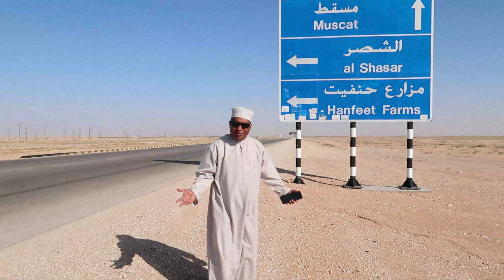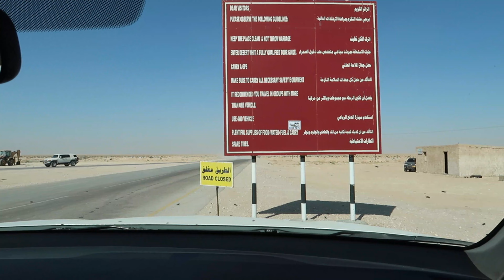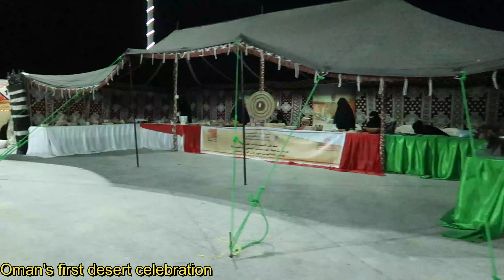OMAN'S FIRST DESERT CELEBRATION - 2021 മരുഭൂമിയിൽ നടത്തിയ സെലിബ്രേഷൻ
ഓമാൻ ഗവൺമെൻറ് ആദ്യമായി  മരുഭൂമിയുടെ നടുവിൽ  നടത്തിയ സെലിബ്രേഷൻ - 2021 ക്യാമ്പിലെ വിശേഷങ്ങളാണ് ഈ വീഡിയോയിൽ പങ്കുവെയ്ക്കുന്നത്...

മരുഭൂമിയുടെ അതി മനോഹരമായ രാത്രികാല കാഴ്ചകൾ, പുരാതന അറബ്ബ് സംസ്ക്കാരത്തെ എടുത്ത് കാണിക്കുന്ന കലാരൂപങ്ങൾ, പഴയക്കാല അറേബ്യൻ ഭക്ഷണ രീതികൾ, സ്ത്രീകളുടെ കുടിൽ വ്യവസായം അങ്ങനെ നിരവധി വ്യത്യസ്തമായ കാഴ്ച്ചകൾ ഈ  വീഡിയോയിൽ കാണാം)